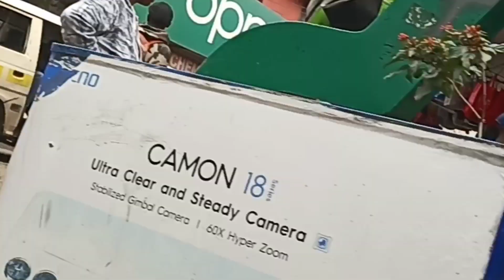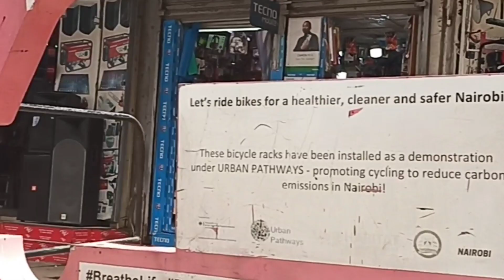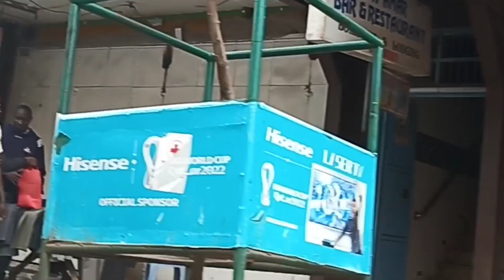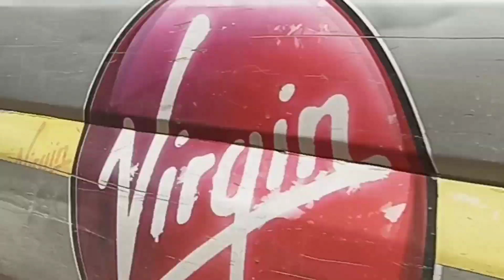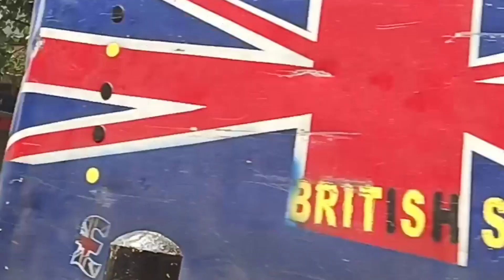WHERE YOU CAN GET ALL KINDS OF ELECTRONICS WITH CHEAPER PRICES LUTHULI AVENUE